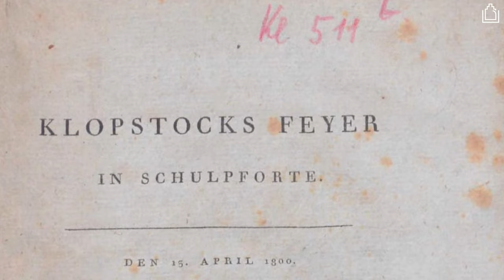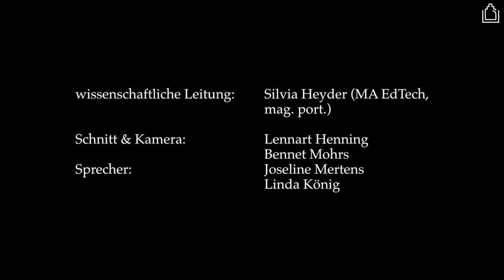Was verbindet Friedrich Gottlieb Klopstock mit Pforta und der Klopstockquelle?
Wissenschaftliches Arbeiten mit digitalen Medien gehört seit dem  im Schuljahr 2021/22 zum Wahlpflichtbereich an der Landesschule Pforta und befindet sich in der Pilotierung. Medienkompetenz ist dabei ein wichtiger Aspekt.
Dieses Video wurde als Medienbaustein von Linda, Joseline, Bennet und Lennart im Rahmen des Kurses „Wissenschaftlich-praktisches Arbeiten mit digitalen Medien“ an der Landesschule Pforta erstellt. Ein Großteil der verwendeten Quellen und Materialien stammt aus der historischen Bibliothek der Schule.
Eine Recherchearbeit von Schülerinnen der 12. Klasse im Kurs Wissenschaftliches Arbeiten mit digitalen Medien.
Konzeption: mag. Port. Silvia Heyder im Projekt Kreativpotentiale des Landes SachsenAnhalt für die Pfortepedia